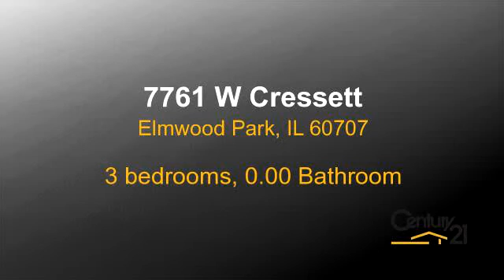Property for sale - 7761 W Cressett, Elmwood Park, IL 60707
Bedrooms: 3
Bathrooms: 0.00 Bathroom
Square Feet: 0
Price:

03/31/2017 09:13:01 am

Last modified: